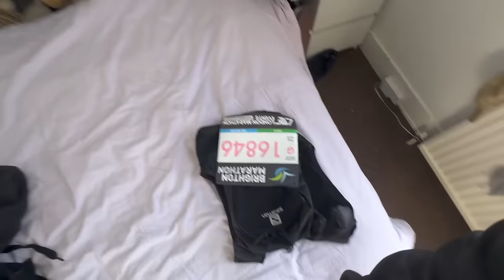my ninth ever weekly vlog (i ran a marathon)